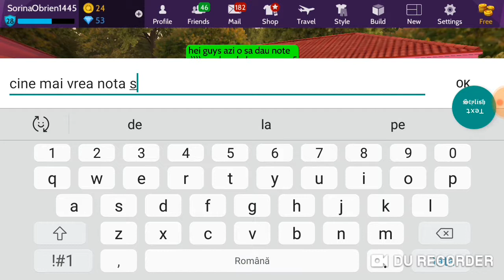Nota random la 5 persoane :*